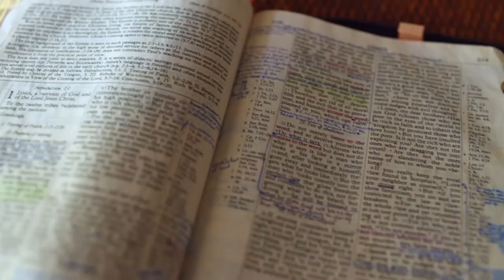Gott auf (m)einer Seite: 4. Mose 28:20-29:18